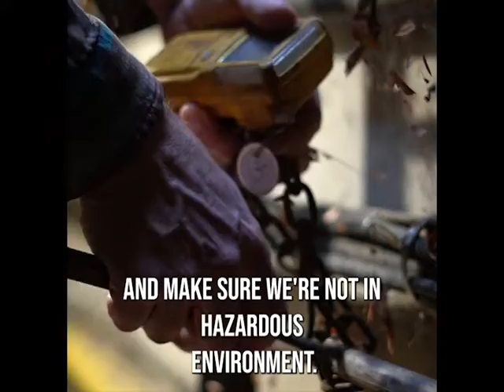Beneath the Scenes of WSU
Thank you to Jeff Lannigan for the interview and the tour.